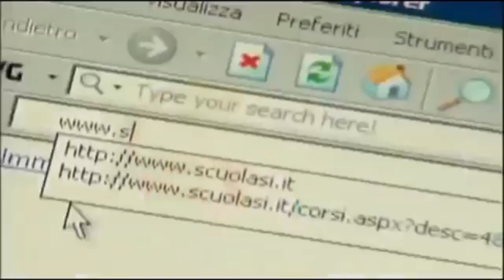MR STUDENT all' Università LA SAPIENZA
[Università|La Sapienza]